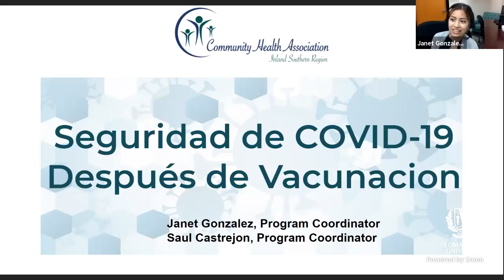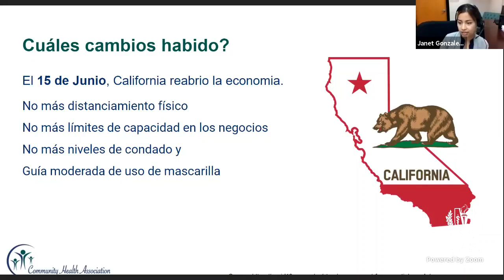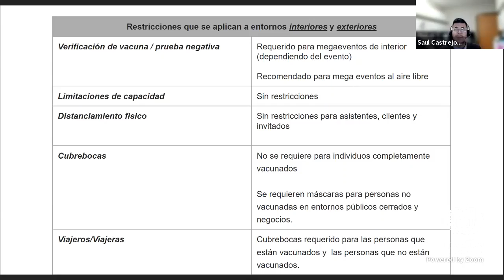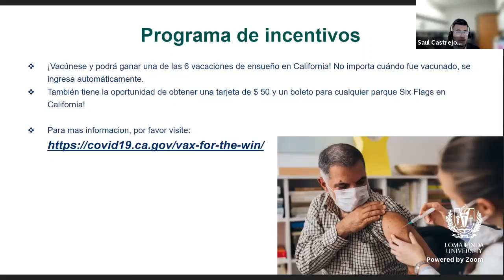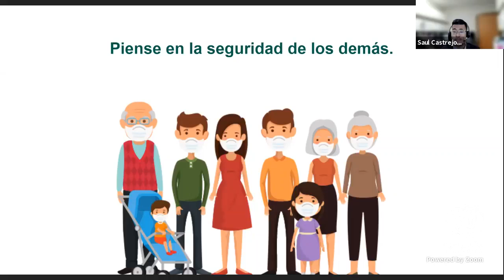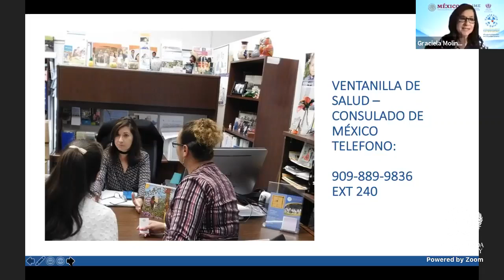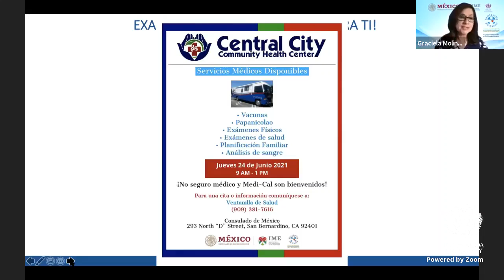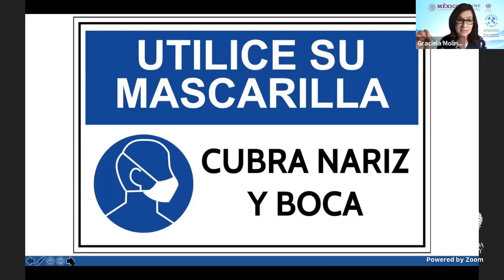Seguridad de COVID-19 Después de Vacunacion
En el 22 de junio, CHAISR organizó una presentación con Gracie Molina, Coordinadora de la Ventanilla de Salud / Ventana de Salud en el Consulado de México en San Bernardino California. El tema de la presentación fue sobre la Seguridad de COVID-19 Después de Vacunacion. Con el permiso de la Prof. Gracie Molina, compartimos la grabación de la presentación. La presentación también inclui recursos sobre cómo y dónde reservar una cita para recibir la vacuna contra el COVID-19.